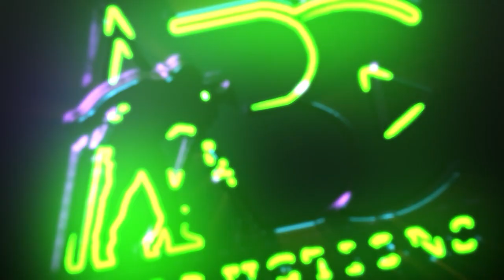Mrs Ava Abbasi Saber Founder and Designer at Beauxteriors Interiors & Design Services